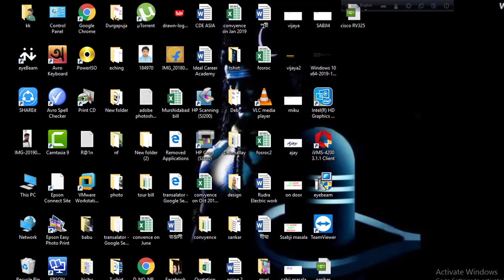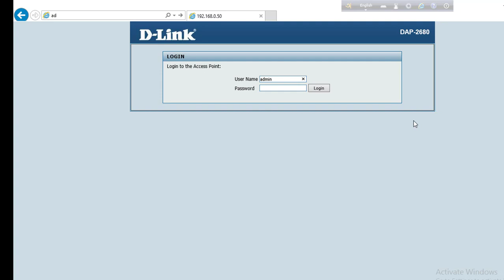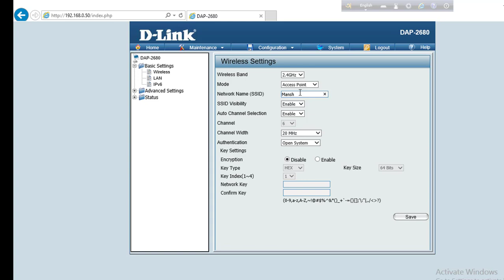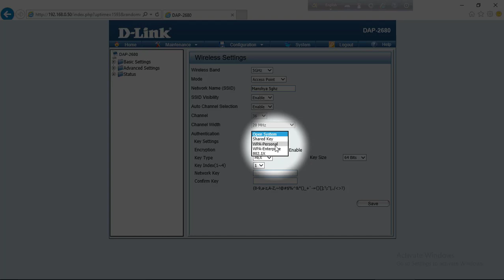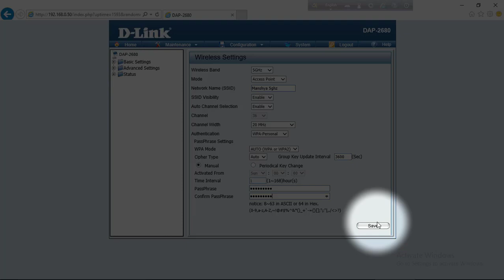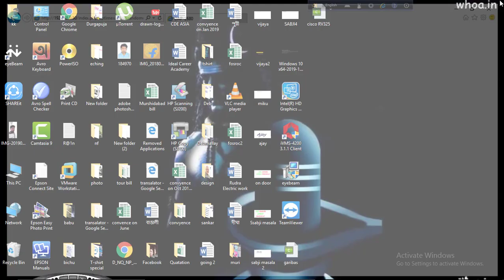Dlink 2680 Access Point Configuration || Dual brand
This is the video is about configuration of dlink 2680 AP configuration